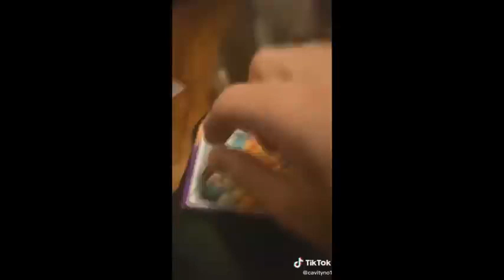Shot On iPhone Meme Compilation